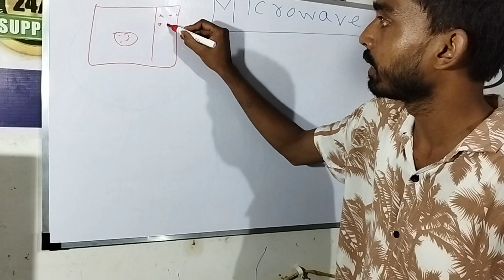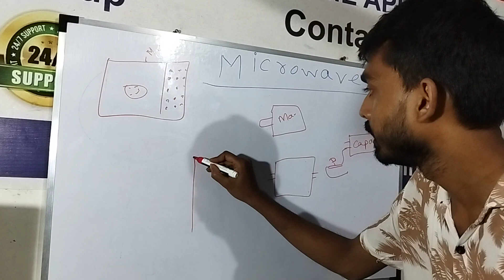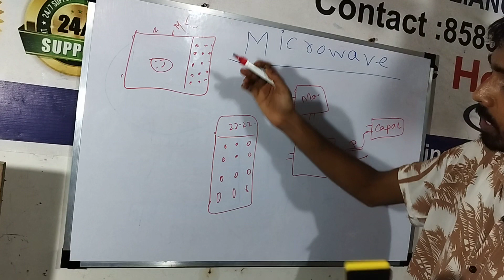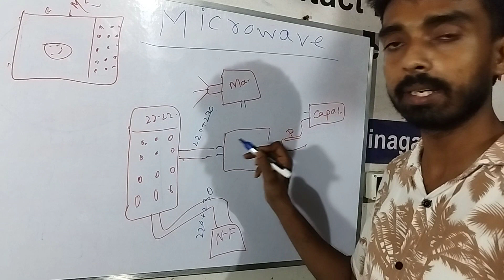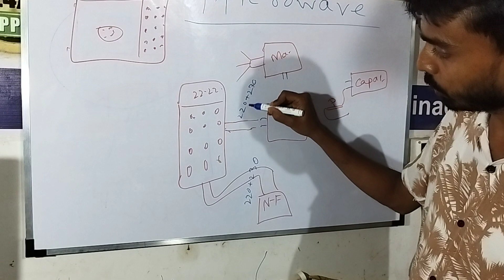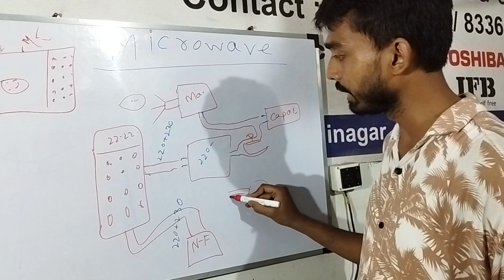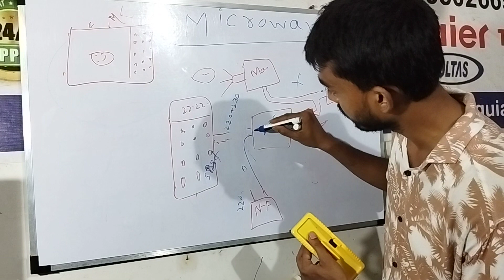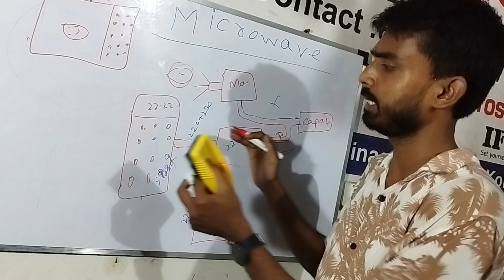MICRO OVEN CHECK বাংলা ভাষায়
What to do when the home microwave is damaged and I will tell the technician brothers how to check separately and understand which one is damaged so you can repair it